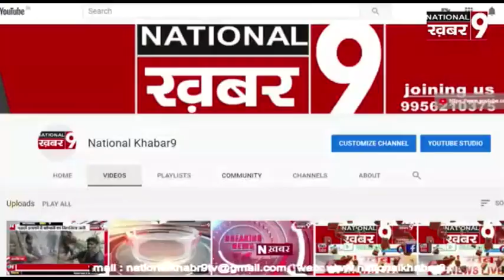बंजर भूमि में उगा दिया फूल